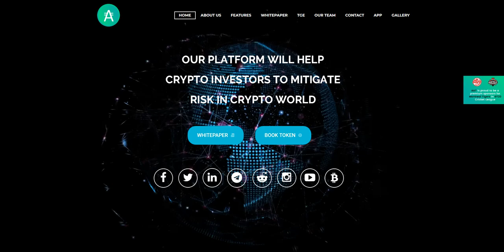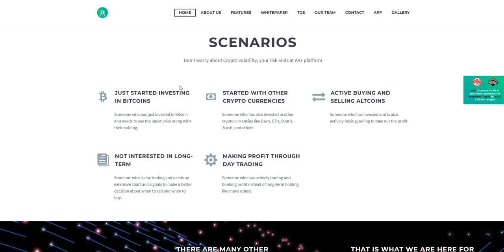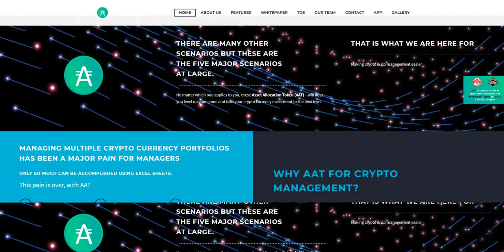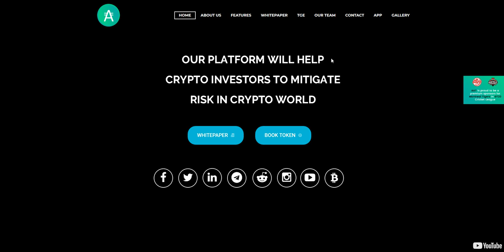AAT ico обзор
Автор:

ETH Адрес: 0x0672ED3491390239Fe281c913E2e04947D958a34